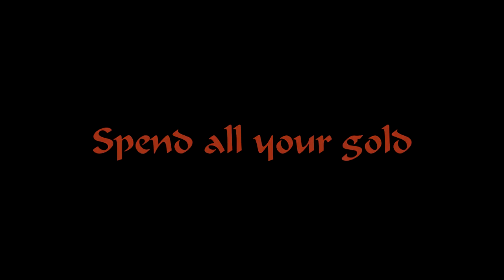Street Market Music ~ The Mercurial Bazaar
Welcome, oh traveller
From lands afar
Spend all your gold
In The Mercurial Bazaar